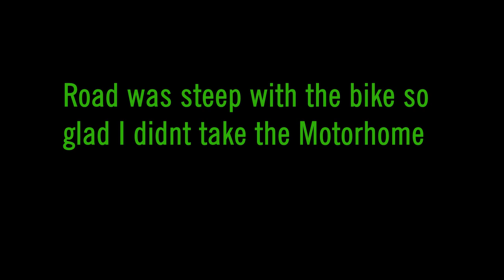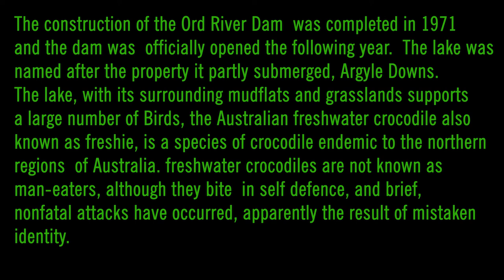We Nearly Missed Out Staying At Lake Argyle And The Sunset Cruise.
❤️We Nearly Missed Out Staying At Lake Argyle And The Sunset Cruise. Lake Argyle, Check out the wildlife on the Boat Cruise, Jumping off hi cliffs, Swimming in a lake with Crocs, Amazing birdlife and check out the Wallaroos
🔴S01E18
00:00 Lake Argyle
01:52 The Caravan Park
02:37 Going for a bike ride
05:11 Lake Argyle Boat Tours
05:32 Short Eared Rock Wallabies
05:52 Fresh Water Crocodiles
06:18 Jumping off the cliff into the lake
06:54 What we thought
07:15 Infinity Pool - It was dam Cold